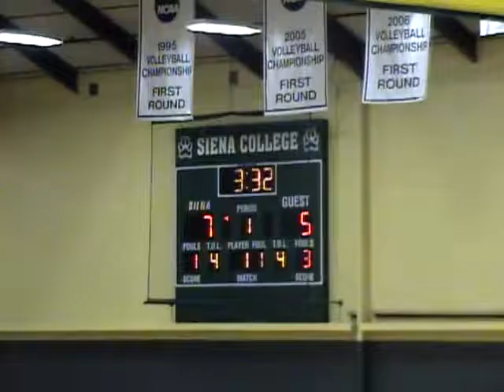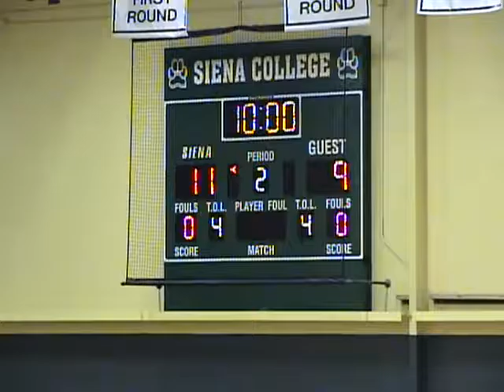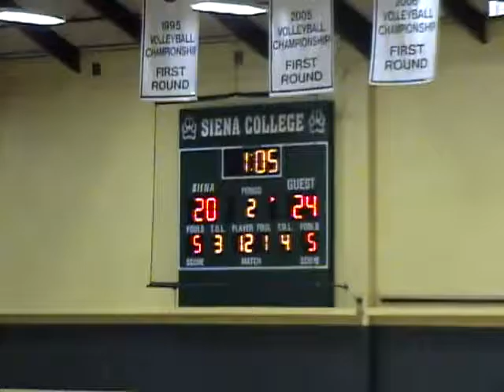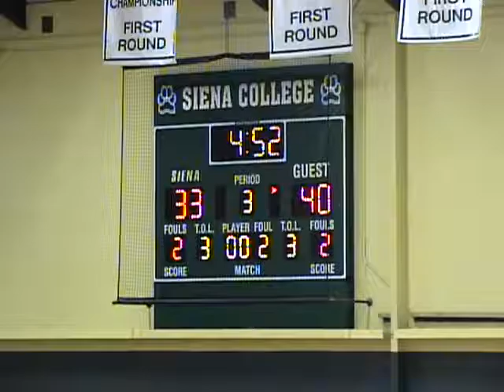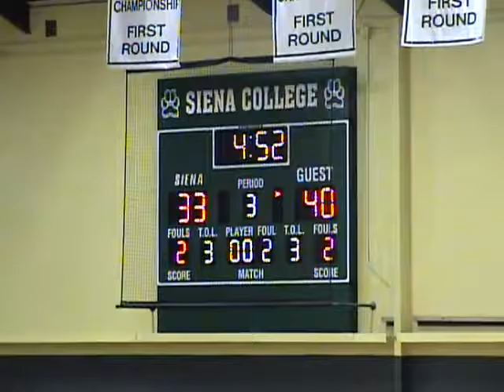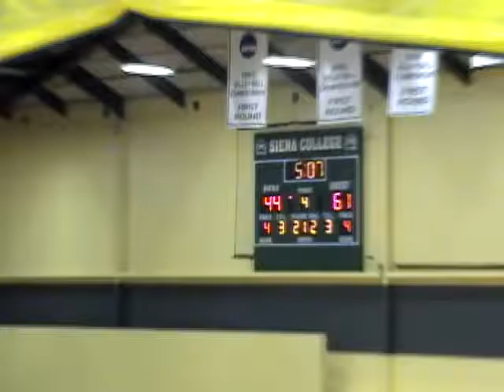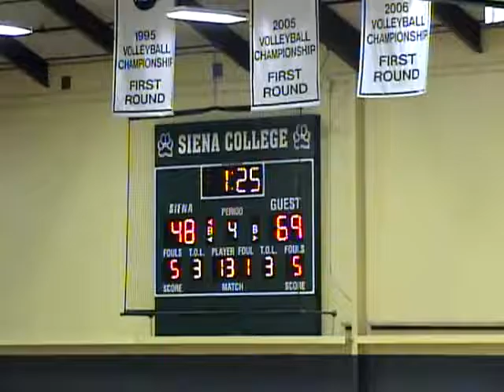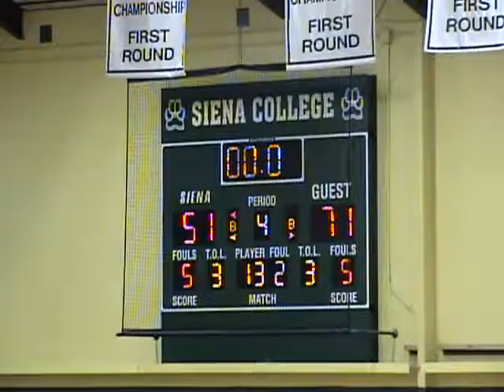Siena VS Fairfield 2 17 16